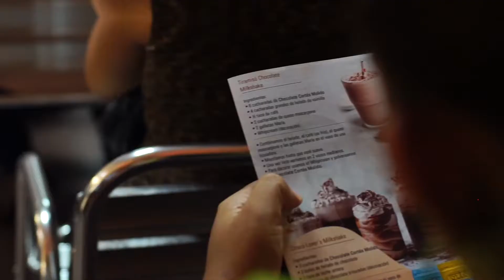Una verdadera Experiencia Gastronomica junto a Culinary Group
Hemos vivido una VerdaderaExperienciaGastronómica este pasado viernes 06 de julio. Donde deleitamos con deliciosas "Bebidas singulares y acompañantes"a nuestros comensales junto a Kamila La Paz en los espacios de @superlacadena.